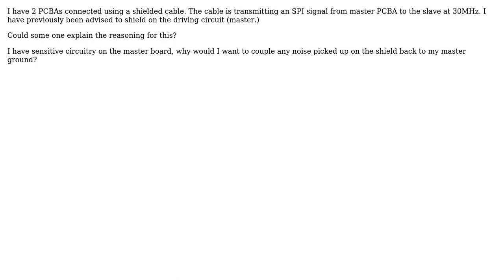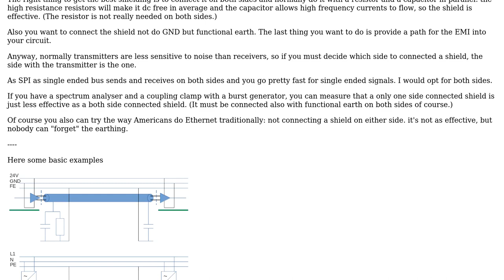Electronics: Which side is the shield's drain cable connected and why?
With thanks & praise to God, and with thanks to the many people who have made this project possible! | Content (except music & images) licensed under CC BY-SA | Music | Images & others | With thanks to user schnedan user JRE user Hasman404 and the Stack Exchange Network Trademarks are property of their respective owners. You are responsible for your own actions.